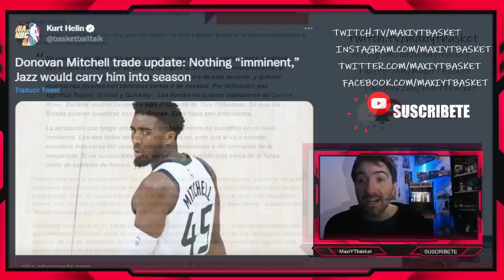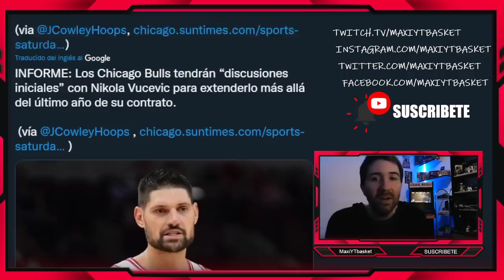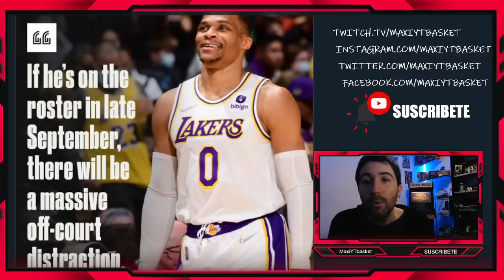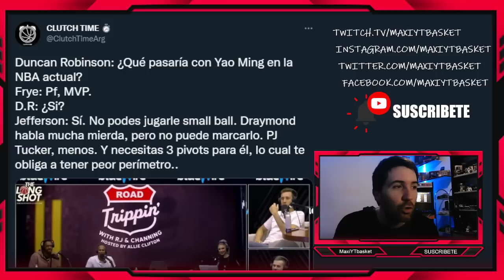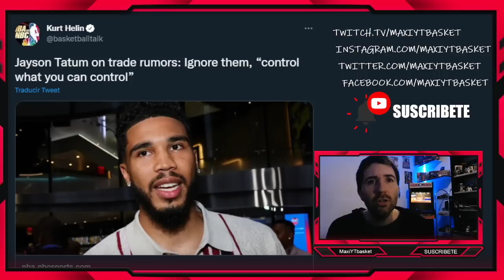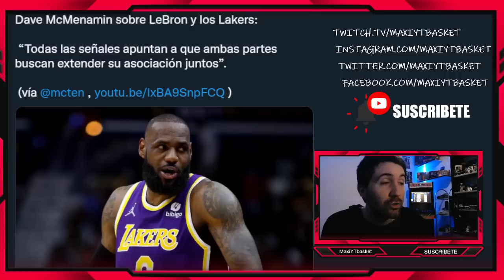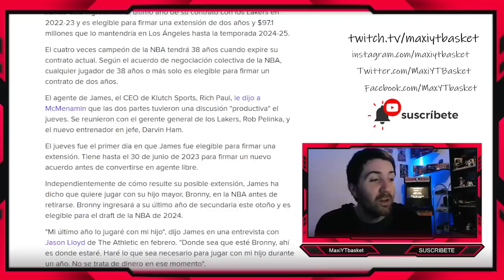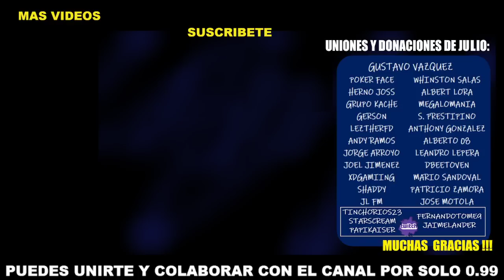Lebron ✅ Donovan Mitchell ⏳ Westbrook 💣❌ Celtics VAN POR TODO 🚨 Tatum🔥 Alvarado 😅 ULTIMA HORA NBA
🏀 Twitch.tv/maxiytbasket
🏀 Twitter.com/MaxiYTBasket
🏀 Facebook.com/MaxYTbasket